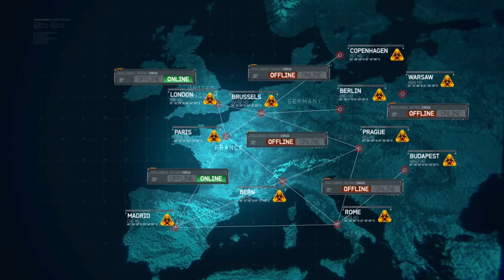Call of Duty: Modern Warfare 3 Walkthrough Act II - Goalpost (HD,60fps)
"Locate and secure the U.S. Vice President for immediate extraction."
— Level description
"Goalpost" is the ninth mission of Call of Duty: Modern Warfare 3. The level takes place in Hamburg, Germany. The player controls Derek "Frost" Westbrook throughout this mission. The primary objective is to secure the Vice President from being a hostage.

No cheats/mods were used!
Game Developer:Infinity Ward
Game recorded with a GTX750ti videocard.